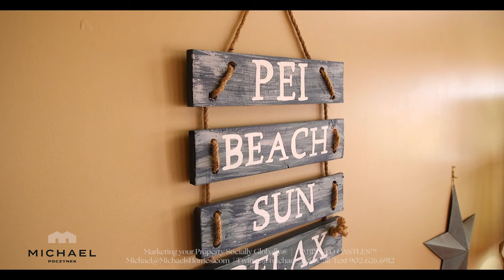(SOLD) Prince Edward Island Real Estate Cavendish 35 Landing Drive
Prince Edward Island Real Estate | PEI Real Estate | PEI Luxury Real Estate | House for Sale | Charlottetown PEI Real Estate | Summerside PEI Real Estate | Househunter | REALTOR©

TOURISM PEI

35 Landing Drive Cavendish,  PRINCE EDWARD ISLAND
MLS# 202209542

Welcome to your new Prince Edward Island dream home located right in the heart of all the action – the world-famous Cavendish Beach Resort area.  Do not miss the rare opportunity to own this immaculate, spacious and open-concept chalet-style cottage situated on a large lot and a paved laneway.  Your new luxury year-round equipped quarters include unbelievable water views overlooking the National Park with beautiful western sunsets.  There is potential for your new home to come fully furnished and equipped for your immediate enjoyment.  Some features include large windows and deck, tile and laminate flooring, pine cupboards, stairs, doors and trim.  You will experience very high-quality materials on all three finished levels.  With this ultimate location, you are right in the heart of all the excitement and energy, including the best restaurants, entertainment, campgrounds, beaches and golfing.  When you leave paradise, your new gem can provide you with an excellent rental income opporunity.  Make your offer before this property is gone – 360 degree, virtual (Zoom), and live tours are available.  Wow! 24 HOUR A DAY OPEN HOUSE® ON VIDEO!  Click on the Multimedia Link to view the YouTube video(s), potentially many more photos, aerial videos and photographs.  Due to the complexities of some floor plans, purchasers are requested to verify all measurements, age, and features before making an offer.  AGENTS: Please read and abide by the complete showing and offer instructions as per the vendor(s) request.  HST of 15% does apply to the purchase price unless the purchaser is an HST registrant.  Ask the listing agent for details.

Price $SOLD. plus HST.  Canadian Funds.